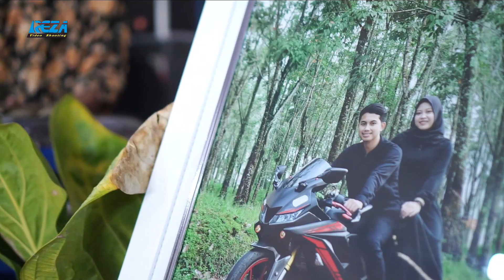JENANG GULO - NYEMEK2 - ADA APA KINCER DENGAN MBAK INDAH - GUYON MATON - PINGIN SUGIH PEC3O - AREVA